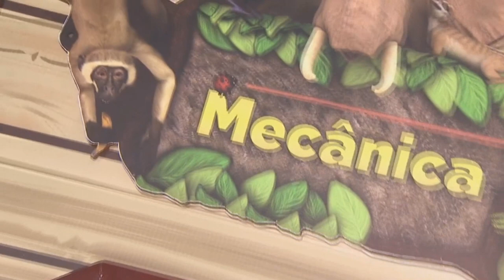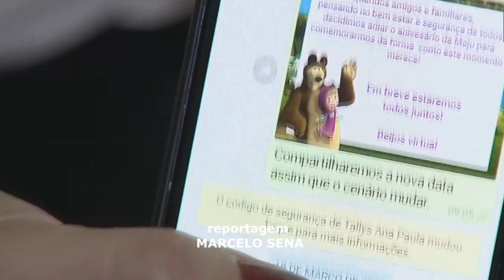NESSA PANDEMIA O SETOR DE EVENTOS FOI O MAIS AFETADO, PODE SER QUE VOLTE NOVAMENTE.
| EVENTOS |
NESSA PANDEMIA O SETOR MAIS AFETADO FOI SEM DÚVIDAS O SETOR DE EVENTOS. SETOR QUE ESTAVA SE RECUPERANDO, MAS QUE AGORA COM ESSA NOVA ONDA DE CASOS PODE SER AFETADO NOVAMENTE.